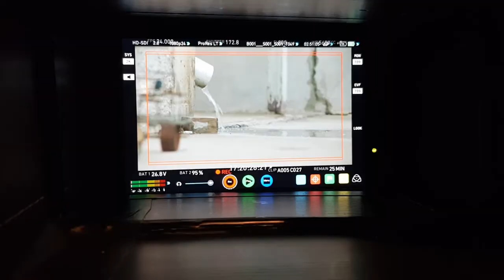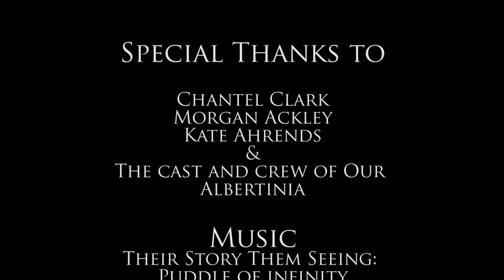Our Albertinia - Behind the scenes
Take a look at 'Our Albertinia', a short film about a coloured family in the South African Klein Karoo during the last years of apartheid. With a father away as part of the Struggle, Inge Abrahams and her mother have a struggle of their own back at the family farm. This interview with writer and director Chantel Clark goes into the historical context and inspiration of the film.